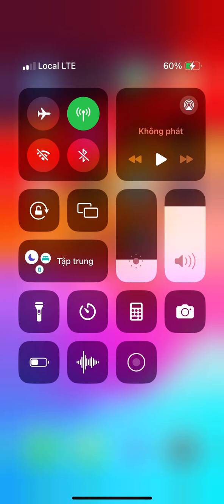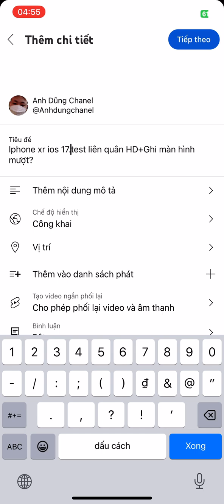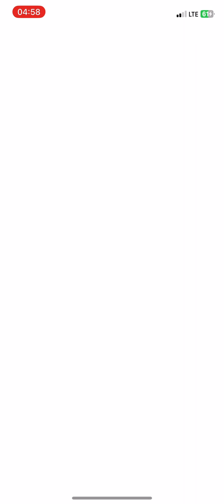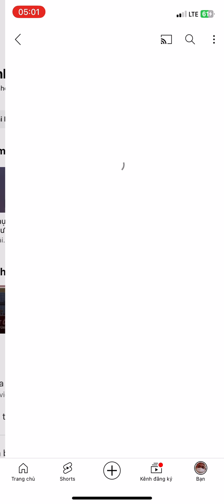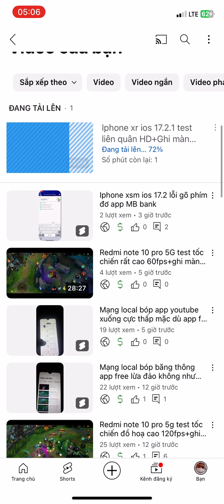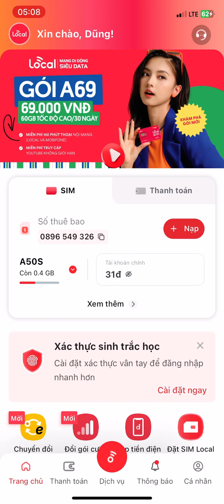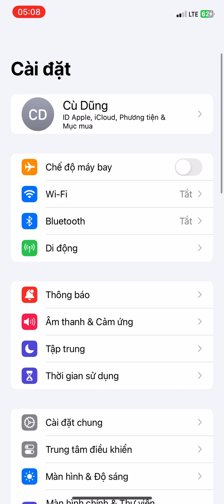Mạng 4G local trừ data tốc cao vào app youtube free?video chứng minh nhà mạng trừ lỗi data